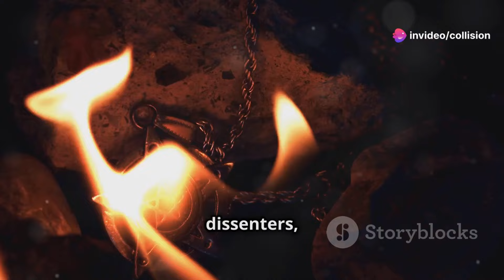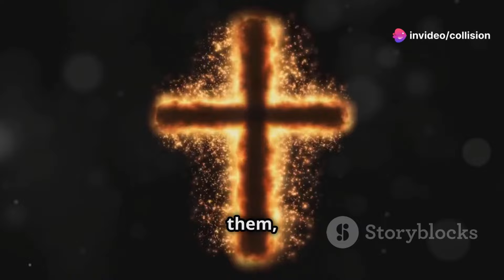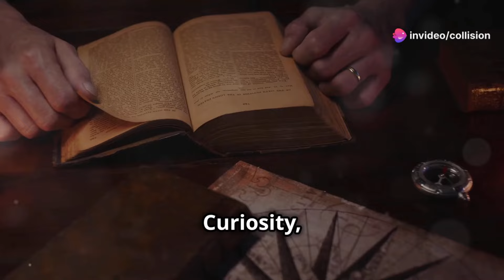Title: The God Delusion: Unraveling the Impact of Extreme Religious Ideologies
"Welcome to Shocking Endeavors, where the extraordinary becomes the norm. Join us on a thrilling journey into the world of mind-bending challenges, daring adventures, and jaw-dropping escapades. Our channel is dedicated to exploring the limits of human courage and curiosity, pushing boundaries, and sharing awe-inspiring stories that will leave you on the edge of your seat. Expect the unexpected as we delve into the most astonishing, heart-pounding, and pulse-racing experiences. Are you ready for the adventure of a lifetime?"

The God Delusion: Unraveling the Clash of Theocrats and Agnostics in a World of Religious Fervor | Impact on Society and History

Description:
In a world gripped by religious fervor, the clash between Theocrats and Agnostics has reached a boiling point, shaping the course of history and society. Join us as we delve into the historical context of religious belief systems and the profound impact of extreme religious ideologies on our world.

In this thought-provoking video, we explore the roots of religious fervor and the conflict between those who adhere to rigid, dogmatic beliefs and those who question and seek to understand the mysteries of the universe. We examine the consequences of extreme religious ideologies, from the suppression of scientific progress to the perpetuation of social division and conflict.

Through compelling analysis and historical examples, we shed light on the detrimental effects of religious fervor on society, and the urgent need for open, respectful dialogue. We invite you to engage in this crucial discussion, to challenge preconceptions, and to seek a deeper understanding of the complex interplay between faith, reason, and the human experience.

Join us in unraveling "The God Delusion" and its impact on our world. Together, let's strive for a more inclusive, empathetic, and intellectually honest society.

Extreme adventures
    Life-threatening challenges
    Daredevil feats
    Thrilling escapades
    Adrenaline junkies
    Heart-pounding moments
    Death-defying stunts
    Survival stories
    Edge-of-your-seat excitement
    High-risk activities
    Extreme sports
    Intense experiences
    Action-packed adventures
    Danger and thrill
    Extreme exploration
    Heart-stopping moments
    Epic journeys
    Close calls
    Unbelievable escapades
    Shocking encounters